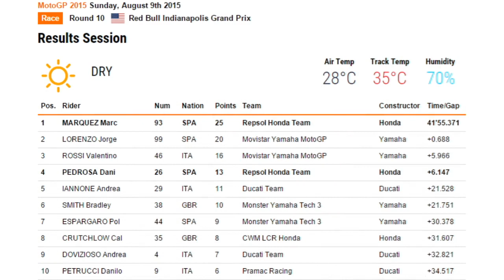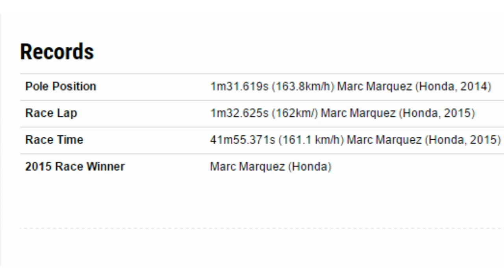Marc Marquez Wins 2015 Indianapolis MotoGp - Lorenzo & Rossi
Repsol Honda’s Marc Marquez wins the Indianapolis MotoGp after an epic duel against Lorenzo; Valentino Rossi 3th.
Marquez continues American domination celebrating Honda’s 700th GP victory
The Red Bull Indianapolis GP provided two memorable battles with Repsol Honda’s Marc Marquez emerging victorious over Jorge Lorenzo, and Dani Pedrosa battling with Valentino Rossi but narrowly missing out on a podium.

Marc and Dani both lost a position on the opening lap, dropping down to 2nd and 3rd respectively as the race began under a constant threat of a thunderstorm. Together with Jorge and Valentino, they began to open up a gap over the rest of the field and on lap eighteen Valentino passed Dani into 3rd.

The riders split into two groups with Jorge and Marc opening up a gap and with eight laps remaining rain flags were displayed at points around the circuit. Fortunately the storm held off and the riders pushed on, tracing each other lap after lap. Dani passed Valentino on lap twenty three but was passed back within a few corners.

Meanwhile, Marc set a new lap record (1’32.625 lap twenty four, beating his 2014 time of 1’32.831) as he chased down Jorge, passing him in turn one on lap twenty five. He was able to fend off a challenging Jorge and clinched his 7th win in America in the MotoGP class, and crowning Honda’s 700th victory in World Grands Prix. Dani and Valentino continued to trade places on the final lap but despite a valiant effort, Dani was unable to take the final podium place.

Honda riders have won all the MotoGP races in Indianapolis for the past six years and now celebrate eleven consecutive wins on American soil (since Indianapolis 2010). Marc has now moved into 3rd in the Championship Standings, 56 points behind Valentino. Dani remains in 7th place on 80 points after ten rounds of the 2015 season.